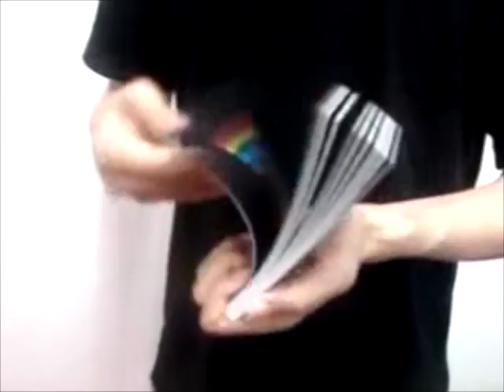Rainbow In Your Hand / セオマジック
ここで購入出来ます。